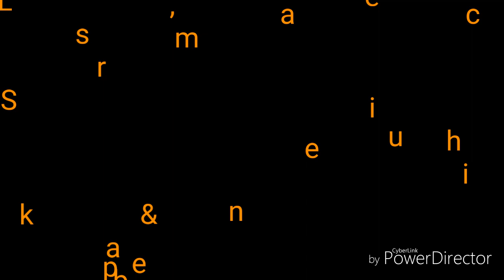Old film actress lina chandravarkar portrait/graphite drawing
Old film actress Lina Chandravarkar pencil drawing on pastel paper